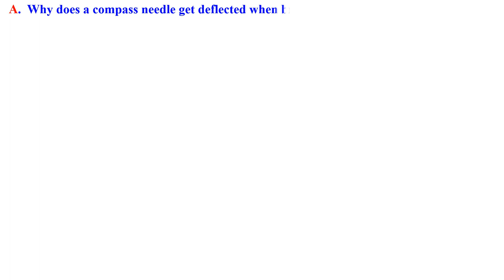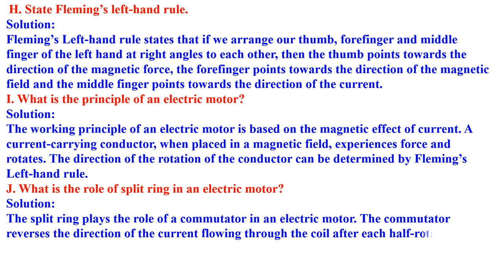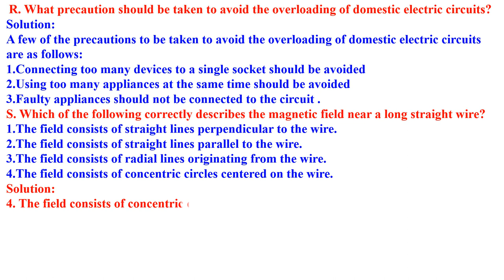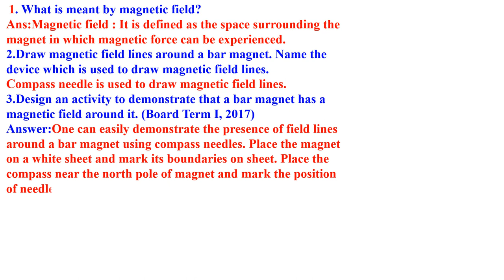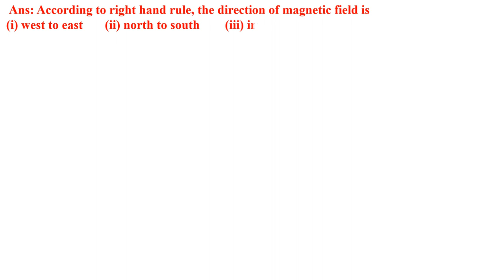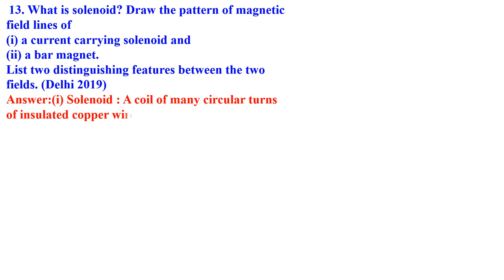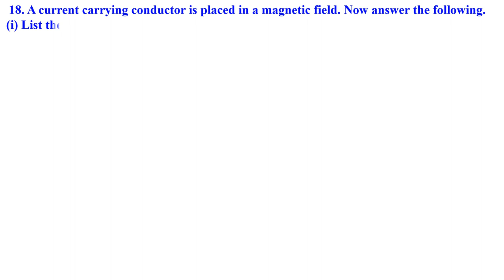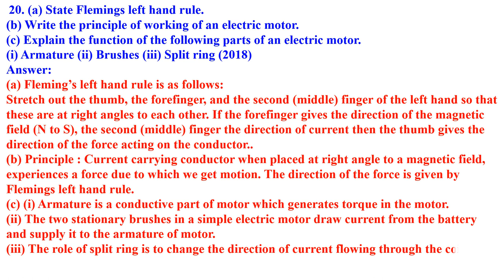CLASS 10 Magnetic Effects of Electric Current New